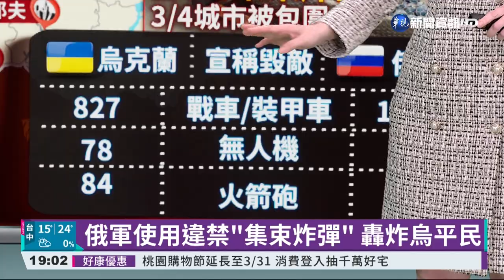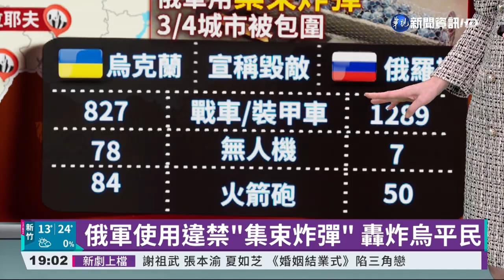俄"三開"5城市人道走廊 3地限通往雙俄｜華視新聞 20220308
烏俄戰火第13天，今天俄羅斯三度開設人道走廊，依據俄羅斯媒體報導，俄羅斯的烏克蘭人道反應協調總部表示，在台灣時間下午三點起，在五個城市暫時停火，開設人道走廊。這五個城市包括了，首都基輔、切爾尼戈夫、蘇梅、哈爾科夫以及馬立波，除了蘇梅民眾可以撤離到烏克蘭的波塔瓦，馬立波撤離到，俄軍占領核電廠的所在地札波羅熱，其他三個城市的人道走廊，僅能通往雙俄。而BBC報導，烏克蘭副總理證實，蘇梅以及基輔附近的小鎮伊爾平居民，已經開始撤離，半島報導已有十數輛大巴士，前往札波羅熱，似乎是做為疏散民眾使用，另外距離基輔只有22公里的伊爾平，平民也撤往基輔，而在土耳其的斡旋下，烏俄兩國的外交部長，將在周四3/10前往土耳其進行三邊會談，也是烏俄開戰後首次高層對話。